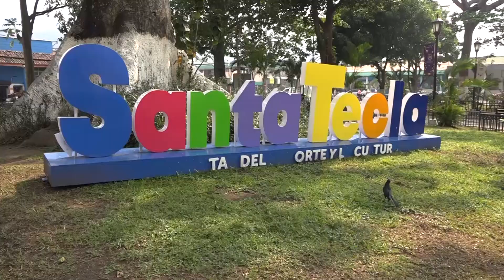Encuesta de calidad de vida en Santa Tecla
Una encuesta revela las condiciones de vida de la población de Santa Tecla, aunque en el último año ha mejorado, algunas personas aseguran que falta cosas por cambiar en el municipio.